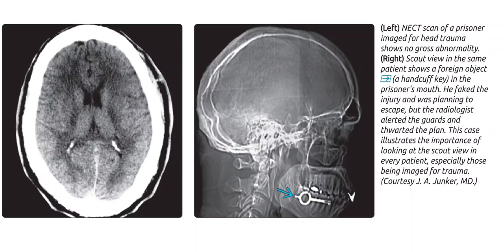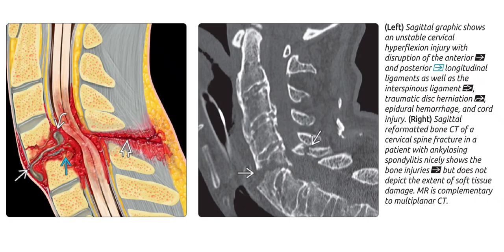Brain trauma imaging radiology